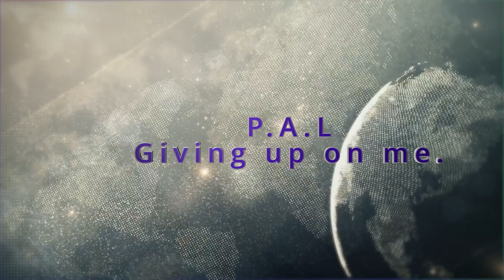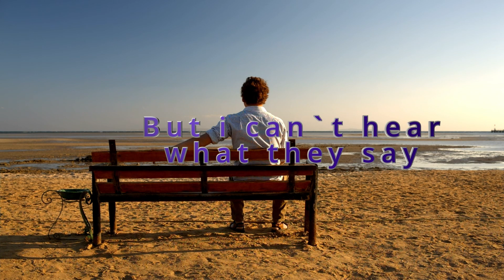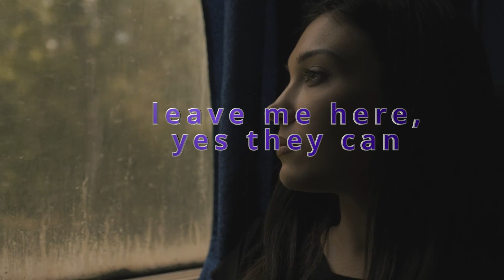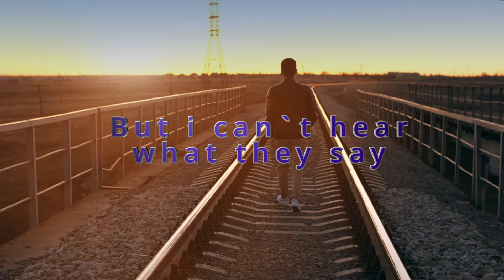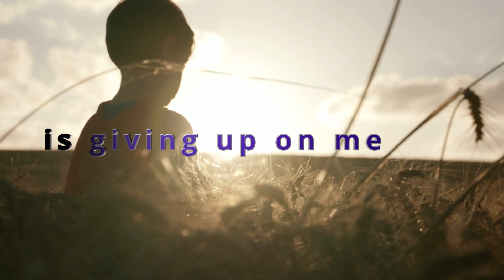P. A. L. Giving up on Me. Lyric video.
just an improvised song that's been brought back to life through cakewalk
2023